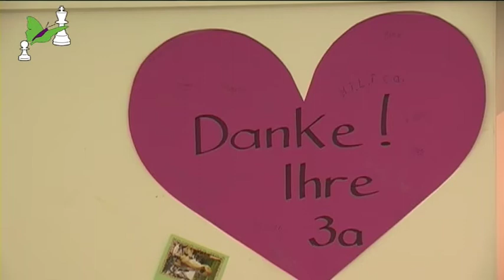Schachstiftung München - Paulcke Schule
Die Schachstiftung München stellt sich vor